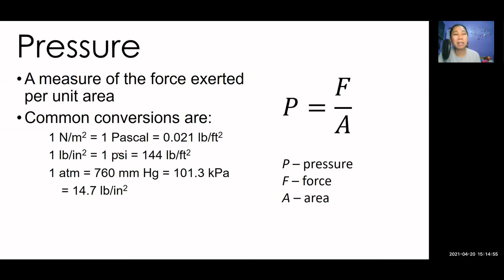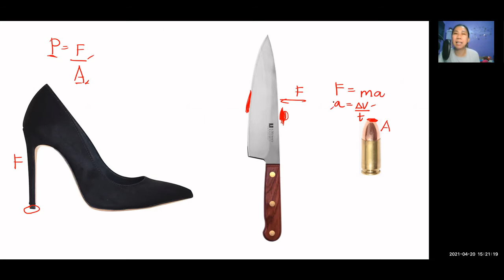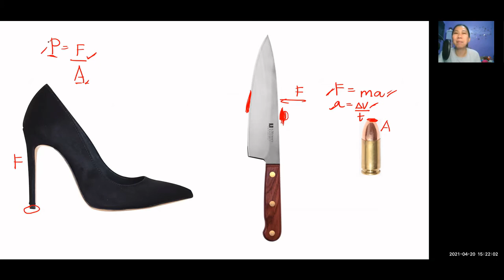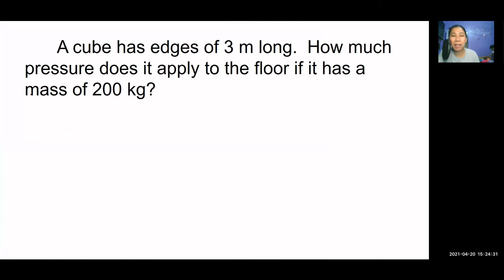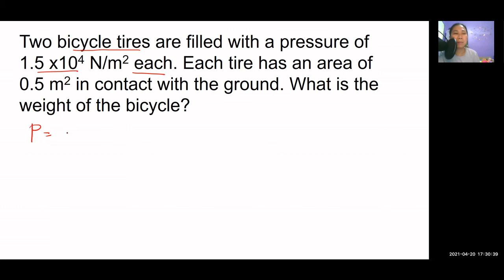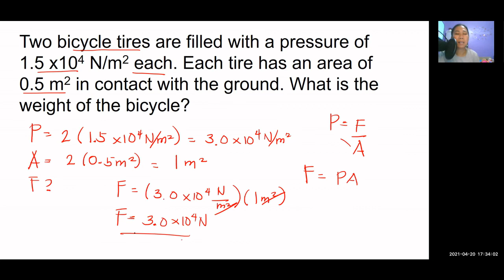Pressure (Tagalog Physics Tutorial)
Learn about the concept of pressure and how to solve physics problems involving pressure in plain Tagalog.